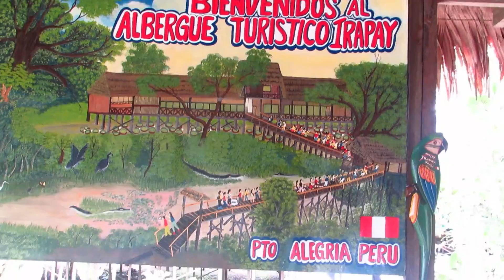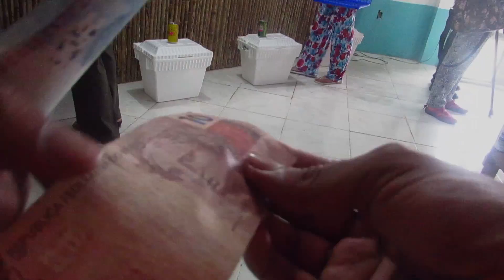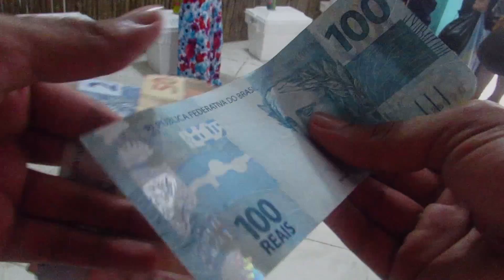Amazonas, una experiencia increíble (3/3) | De Viaje Con Alejo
Visitar la selva amazñonica, ha sido una de las mejores experiencias de mi vida, es un plan muy diferente para disfrutar de Colombia

Gracias y hasta el próximo vídeo.